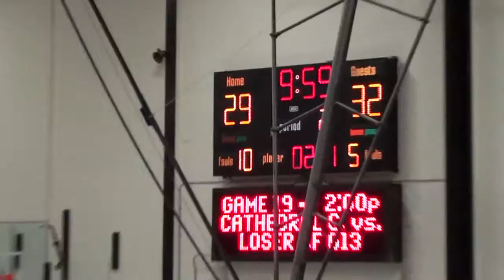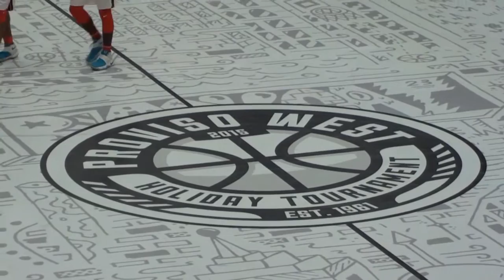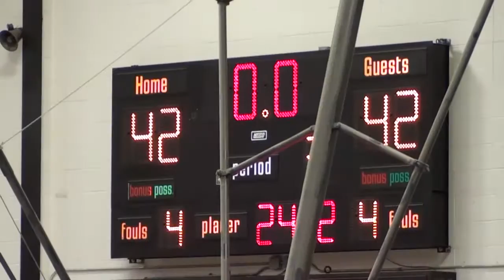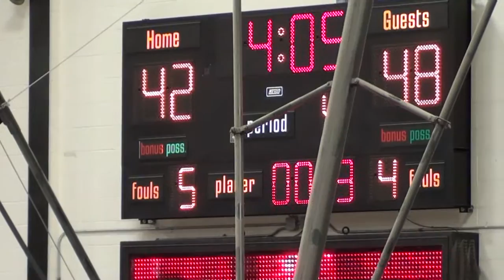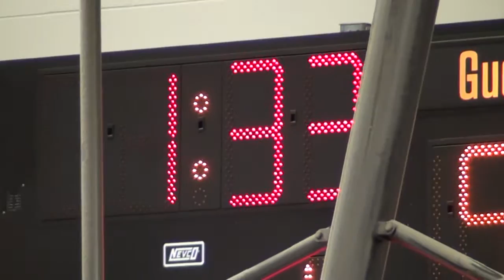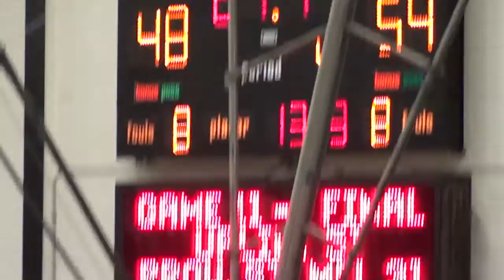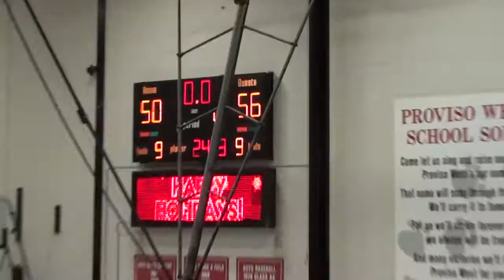* * Fenwick Friars@Whitney Young Dolphins Varsity Basketball '15 Proviso West Tourney (Full Game)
* * Fenwick Friars@Whitney Young Dolphins Varsity Basketball (12-28-15) Proviso West Tourney